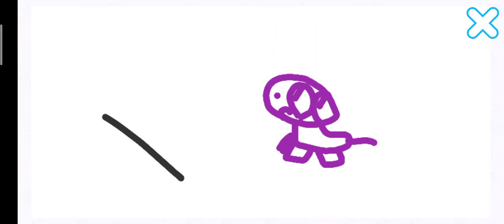November 28, 2022